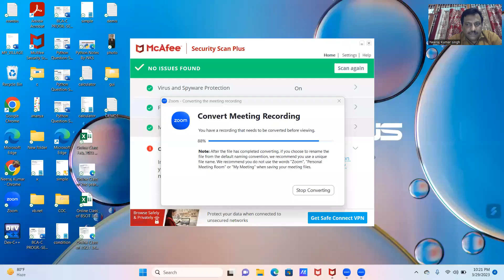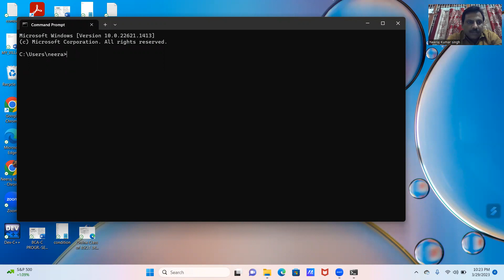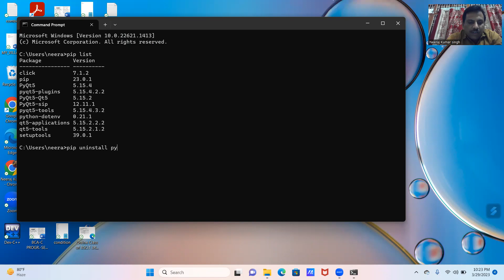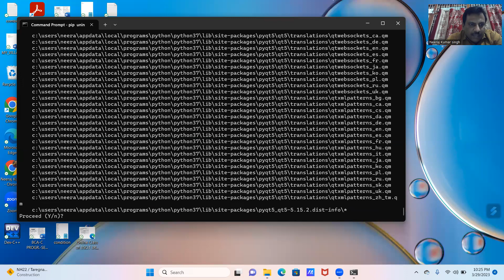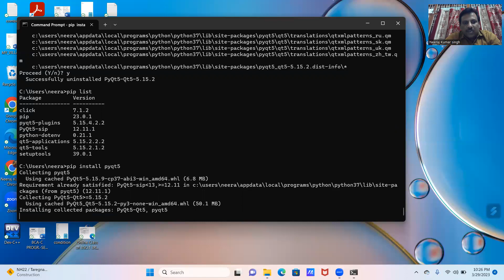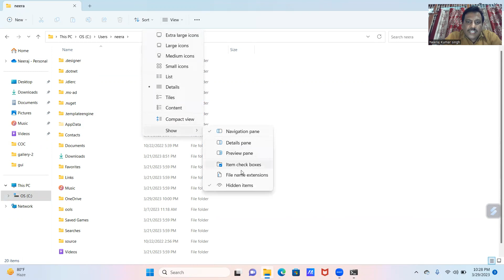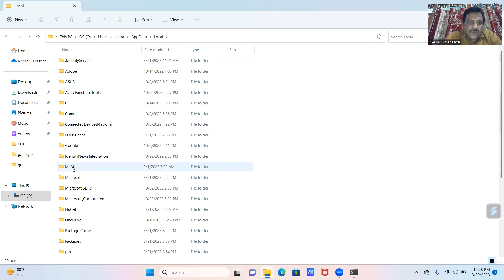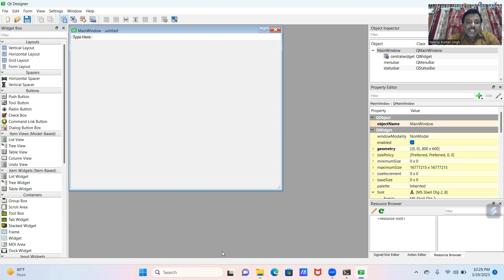Python GUI के लिए PyQT5 को इनस्टॉल कैसे करें| installation pyqt5 python cimage :- BY:- NKS